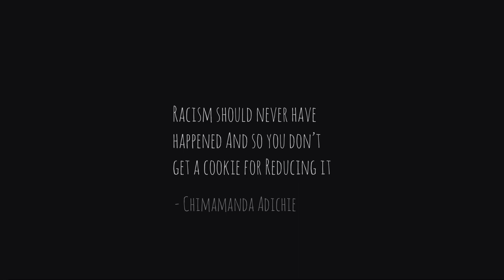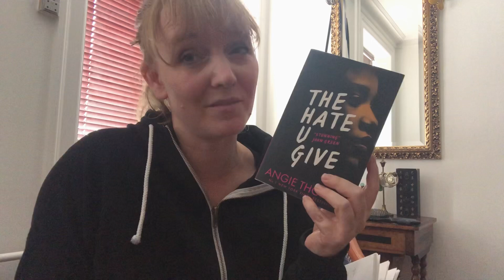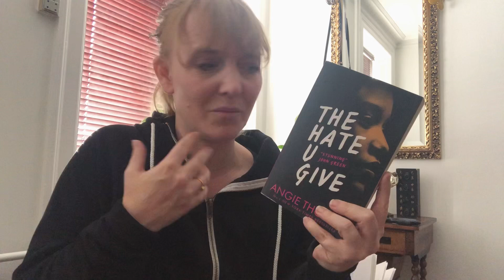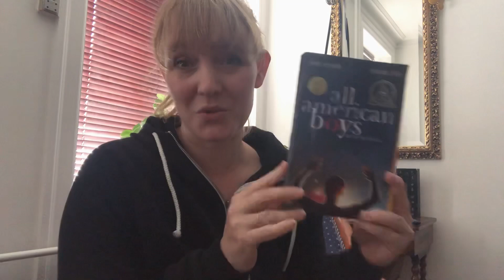5 bøger om racisme